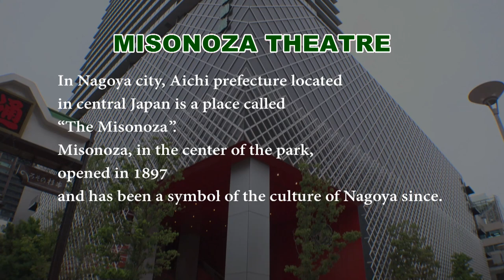Musicsl GOYA（May 2021 in Aichi）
フランス革命・ナポレオン戦争の激動の時代。人生の半ばで聴力を失いながらも‹黒い絵›と通称される14枚の絵や［裸のマハ］などの傑作を生み出した画家・ゴヤ。このミュージカル『ゴヤ?-GOYA-』は、スペイン最大の画家と謳われるフランシスコ・デ・ゴヤを題材に、彼の波乱万丈な生き様と混沌とした社会の中でいかにして芸術家となっていったのかを描く、エネルギッシュなオリジナルミュージカルです。?
原案･脚本･作詞のＧ２と演出の鈴木裕美との初タッグに加え、ピアニストの清塚信也が、ミュージカルの作曲・音楽監督に初挑戦！
聴力を失いながらも後世に残る絵を描き残したゴヤを演じるのは、本作で復帰後“初主演”を果たす今井翼。共演には、小西遼生、清水くるみ、山路和弘、仙名彩世、塩田康平、天宮良、キムラ緑子といった 華やかな実力派キャストが揃います。?

The turbulent period from the French Revolution to the Napoleonic Wars. Goya, a famous painter who lost hearing in the midstream of life, produced 14 masterpieces well known as Black Paintings? and Naked Maha. This musical "GOYA" is based on the life of Francisco de Goya, who said the best painter in Spain. This is the energetic original musical that depicts Goya's stormy life and how became the great artist in a chaotic world.?
G2(original draft, book, and lyrics) and Suzuki Yumi(director) work together for the first time. And Kiyozuka Shinya, the pianist, first challenge to music and music director.?
Imai Tsubasa comeback and plays the difficult title role Goya. Co-actors, Konishi Ryosei, Shimizu Kurumi, Yamaji Kazuhiro, Senna Ayase, Shiota Kouhei, Amemiya Ryo, and Kimura Midoriko.

ストーリー
封建的な18世紀スペイン社会において、破天荒かつ進歩的な考えをもっていたフランシスコ・デ・ゴヤ。野心の強いゴヤは、宮廷画家になるため出世を目論んでいたい。妻・ホセーファや親友であるサパテールの助言には耳を傾けず、ゴヤは自分の信じる道を突き進み、権力に近づいていく。しかし写実的なヌードである［裸のマハ］を描いたことがスキャンダルとなり、さらに宮廷の策略に巻き込まれ毒を盛られたゴヤは聴力を失ってしまう…。

story
Francisco de Goya had an unprecedented and progressive idea in feudal 18th century Spain.
?Ambitious Goya scheme to become a court painter. He did not listen to the advice of his wife Josefa and his best friend Zapata. Then he goes the way he believes and gets closer to the reins of power.
?However, Goya’s a realistic nude drawing Naked Maha cause a scandal. He was poisoned by the court tactics, then lost his hearing.